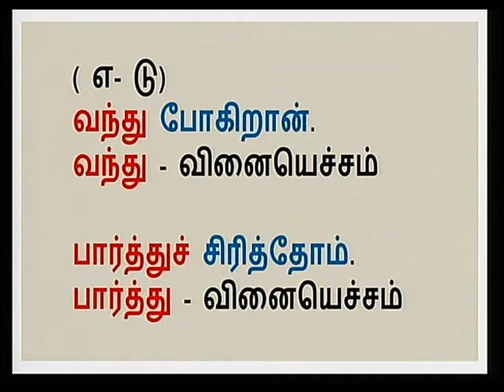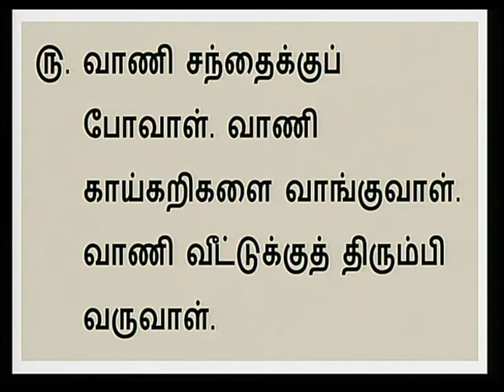Tamil Unit 4 Lesson 3